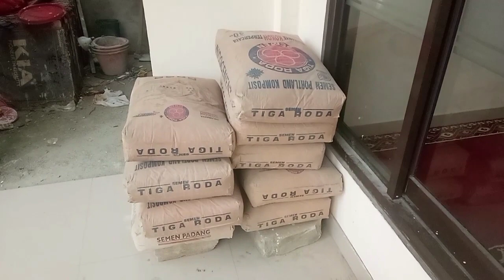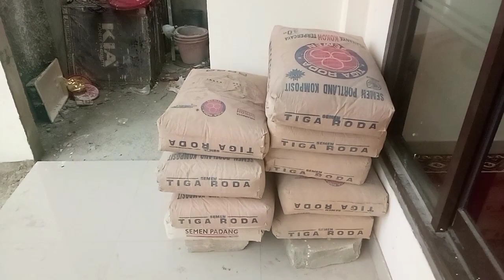laporan kondisi terkini musholla Baiturrahim